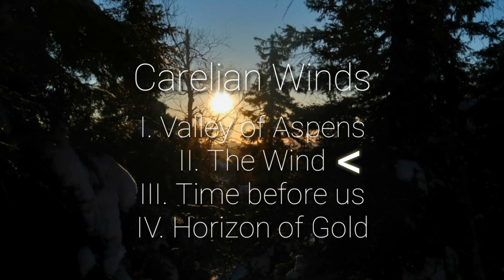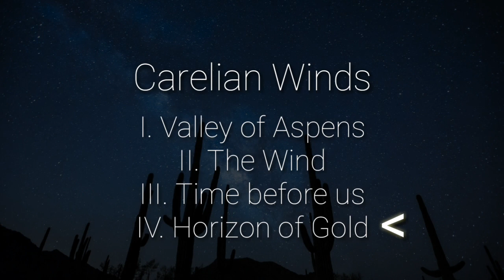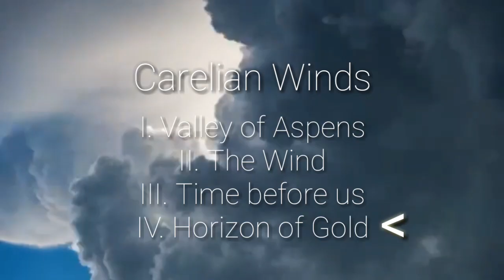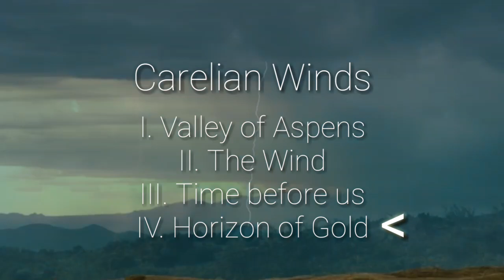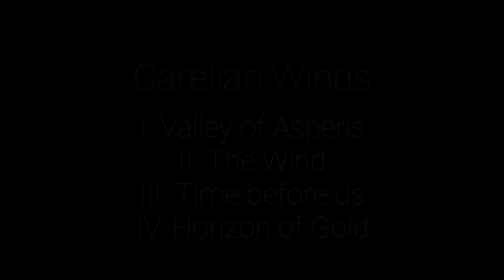Winds of Carelia | Karjalan Tuulet (2018 master) - Jere Rouvinen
Carelian Winds:
I. Valley of Aspens
II. The Wind
III. Time before us
IV. Horizon of Gold

One man musical project.

Jere Rouvinen:
-Bass guitar
-Piano, keyboards and programming
-Music
-Production
Otso Mustonen:
-Drum tracks
Olli Hurskainen:
Mixing (& Production)